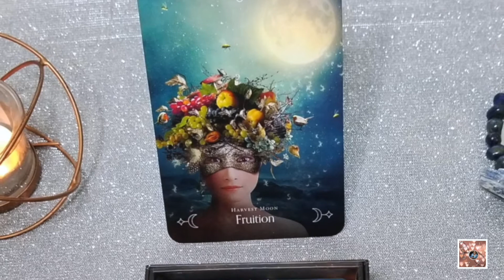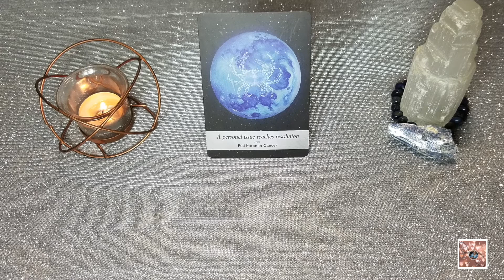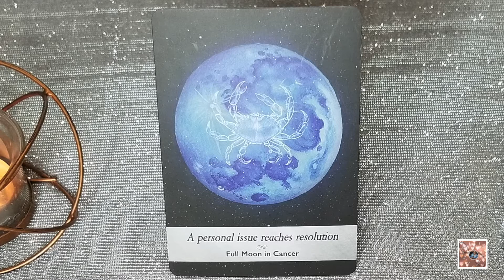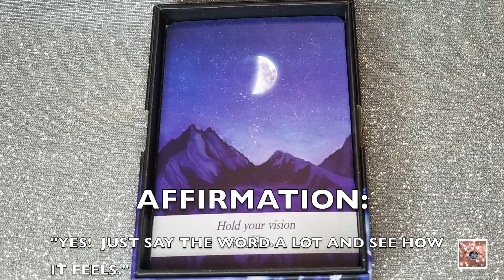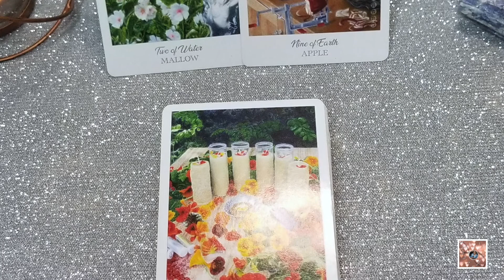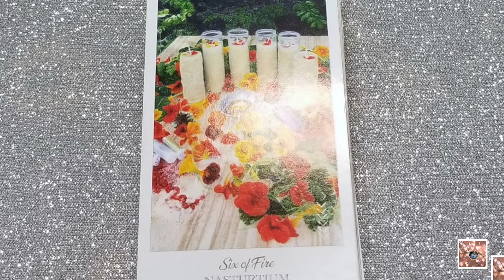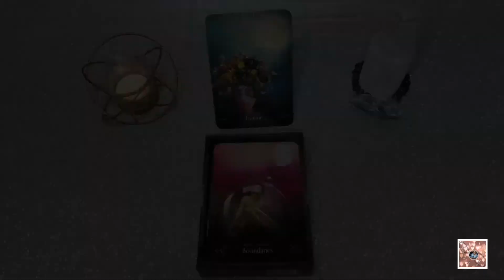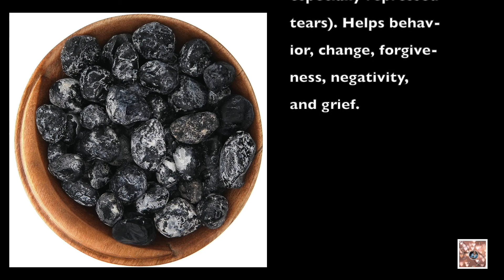"DO YOU SEE WHAT I (THE DIVINE) SEE(S)?!" | 1ST QTR MOON TAURUS | MOONOLOGY SERIES EP 5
HELLOOOOOO, my sweet D!V!N!T!ES!  Join me as we dive into the "DO YOU SEE WHAT I (THE DIVINE) SEE(S)?!" | 1ST QTR MOON TAURUS | MOONOLOGY SERIES EP 5 to check out the energy surrounding this moon cycle and to see what's potentially in store.  This is intended to be a timeless reading.  So, hopefully, this will resonate with you at the time of viewing and may play out (if it hasn't already) within the next few weeks.

Timestamps:
Intro: 0:00
Disclaimer:  0:48
Prayer:  6:10
Reading: 7:56

1. Moonology Oracle
2. Queen of the Moon Oracle
3. The Herbcrafter's Tarot

Book Reference:

1. The Crystal Healer by Philip Permutt